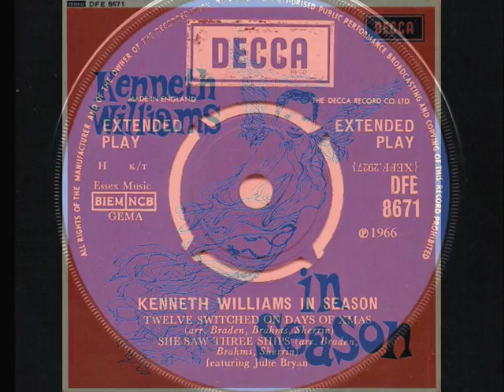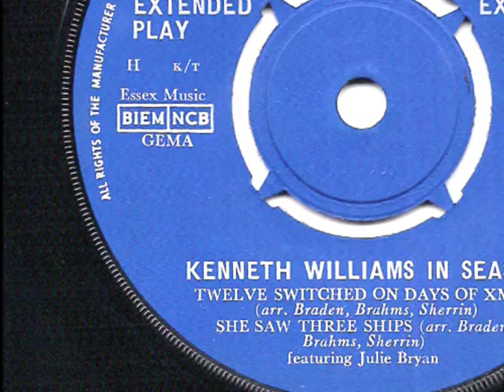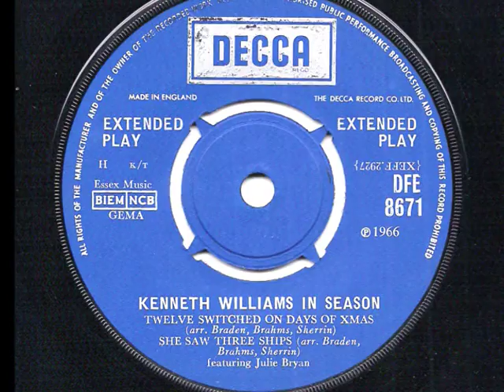KENNETH WILLIAMS - Twelve Switched-On Days Of Christmas + She Saw Three Ships - 1966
Two tracks from his 'In Season' EP